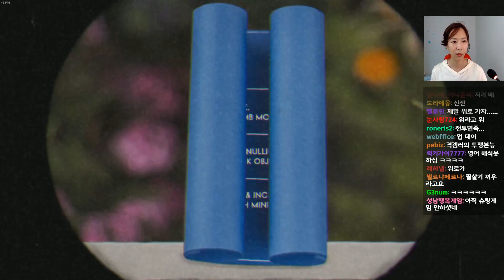짬타의 컵헤드 도전기 #2 [컵헤드 / cuphead / 2017.10.6]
안녕하세요.  짬타수아의 유튜브입니다.